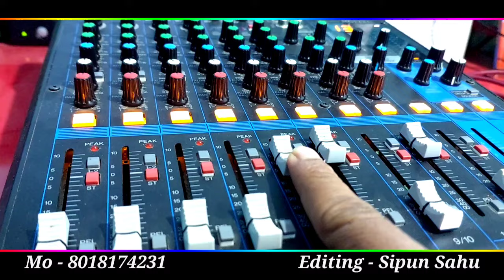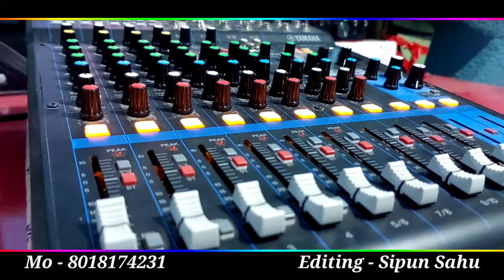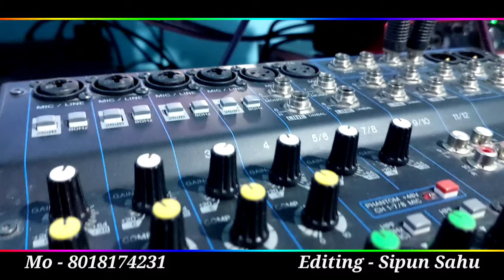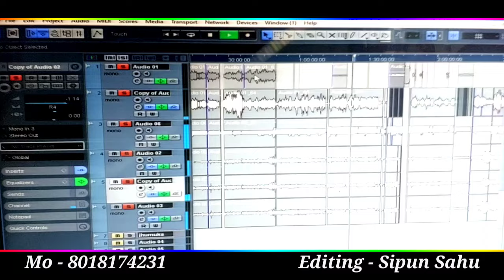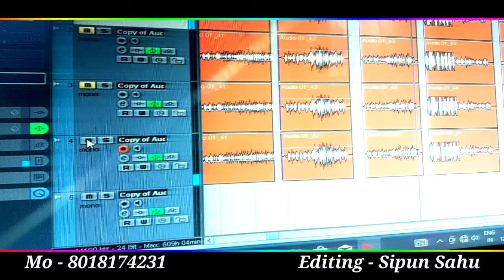🔴 ଆସିଗଲା ନୁଆଁ ବୀଣାକାର ଗୀତ || Mo - 8018174231||BINAKARA KARUANI !! ବିଣାକାର କାରୁଆଣୀ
🔴 ଆସିଗଲା ନୁଆଁ ବୀଣାକାର ଗୀତ ||BINAKARA KARUANI !! ବିଣାକାର କାରୁଆଣୀ

✍️ VIDEO TOPICS ✍️

🔴 BADI DANDA (Bina Karia) ବାଦିଦଣ୍ଡ (ବୀଣା କାର)
🔴 BINAKARA KARUANI !! ବିଣାକାର କାରୁଆଣୀ
🔴 Danda Nacha -  BINAKARA (ବିଣାକାର, ଦଣ୍ଡନାଚ)
🔴 Best binakaria danda nacha sahita sambalpuri baja
🔴 ଦଣ୍ଡନାଚ ବୀଣାକାର ଏବଂ କାରୁଆଣୀ 🪔 DANDA NACHA BINAKARA || Badi danda binakara ||

Odisha danda nurtya
Binakara danda nacha
Badi danda nacha binakara
Binakara karuani danda nacha
Bagdia Binakara
Danda nacha binakara
Rantalae binakara
Badi danda Rantalae baidhana
Danda nacha binakar song
best odia bhajan
siddharth bhakti
sarthak music bhajan
Odia bhajan
Sidharth bhakti
Top odia bhajan
Oriya bhajan
Odia bhakti songs
Sidharth Music Bhajan
danda nacha
Danda nrutya
danda video
Danda nacha gita
Danda jatra
danda nacha ganjam
danda nata
danda gita
Danda nacha angul
danda yatra
danda nacha song
danda nritya sambalpuri
danda jatra gita
Danda youtube
Danda kali video
Danda odia video
Danda kali
danda sambalpuri song
danda video odia
danda jatra odia video
sambalpuri danda nritya
odia danda gita
danda nritya video
binakara danda nacha
danda nacha binakara
Binakar gita
Binakar bandana
badi danda nacha
Danda nacha hadi hadiani siva parbati nabika sakhi kela keluni sabara sauruni binakara karani
sambalpuri danda
Ledies danda
Ghuda nacha
opera
best music odia bhajana
Angulia danda nacha
Danda nacha 2021
Abhaya sir jogi
Madhab sir jogi
Bagdia danda nacha
Sarthak TV music song
odisha danda nurtya
Danda nacha Rantalae
Monaranjan
BP network
Prasad studio
Bagdia Binakara
Badi danda binakara karuani
Binaya sir Binakara
Danda nacha binakara
Best odia bhajan
Siddharth bhakti
Sarthak music bhajan
odia bhajan
Sidharth bhakti
Top odia bhajan
Oriya bhajan
Odia bhakti songs
Sidharth Music Bhajan
Danda nacha binakara song
Danda nacha binakara bandana
Angul danda nacha binakara
Danda nacha 2021 binakara
Gadasantri danda nacha binakara
Athmallik danda nacha binakara
Ganjam danda nacha binakara
Badi danda binakara
danda nacha gita
danda nacha binakara
sambalpuri danda
Prasad studio
odia bhakti songs
Badi danda binakara
Danda nacha binakara
Binakara danda nacha 2021
Online bikash das
Xerox lipu
Odisha danda nurtya
Best danda nacha 2021
Best binakara danda nacha
Local danda
Kandasar binakara karuani
Jatia binakara karuani